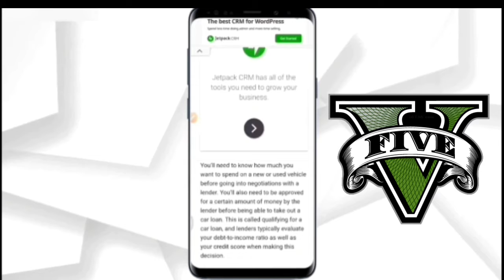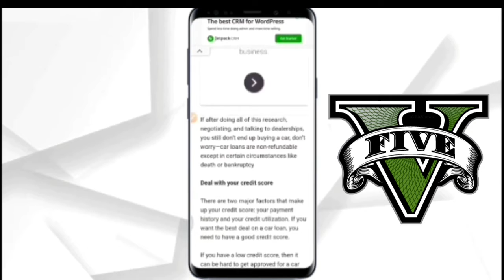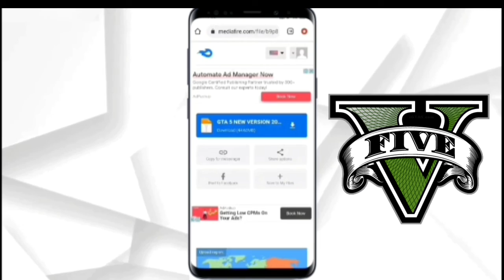how to download gta5 on android mobile 2022 with proof gta real 1000%....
Hello iam TANZEEL GAMER
This only goes to gaming and gameplay...